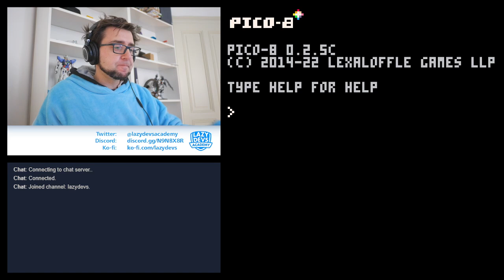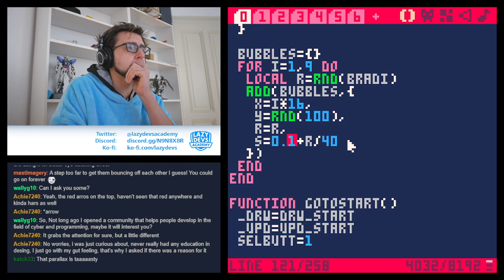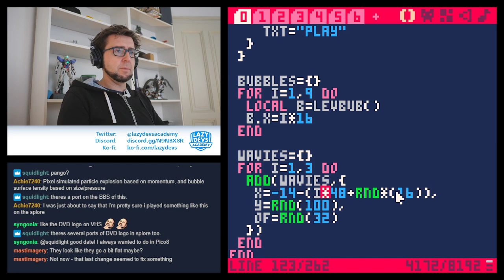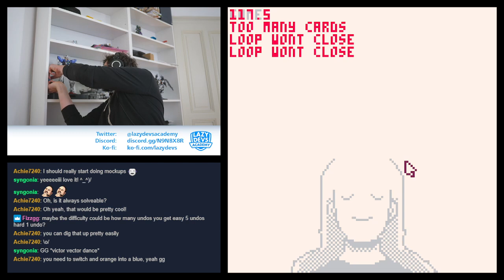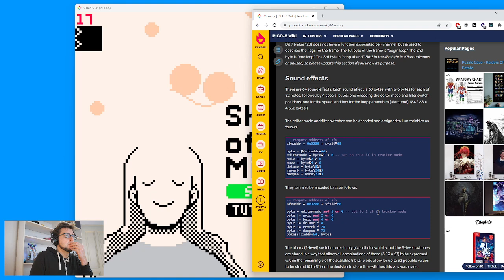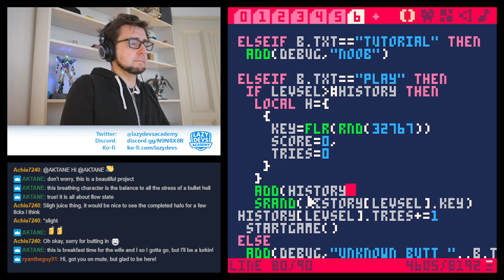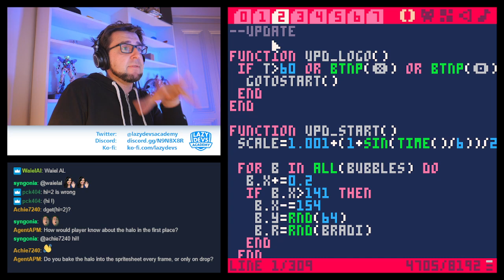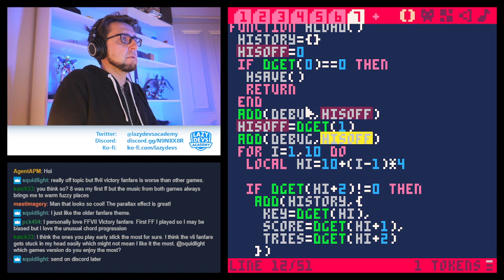Shape of Mind - Day 12 - AGBIC Jam 2022 Livestream (Pico-8)